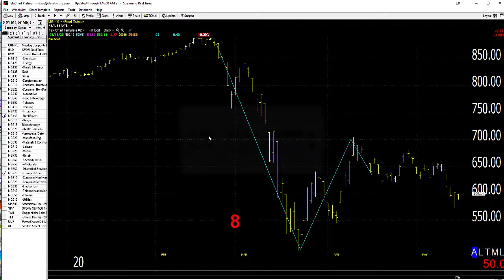05/18/20 Dave Landry's Market In A Minute-S&P To Challenge Top Of Range